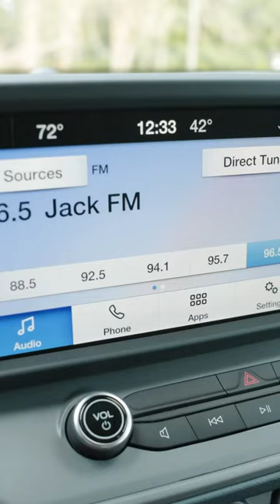Check out the new Ford Maverick Hybrid!